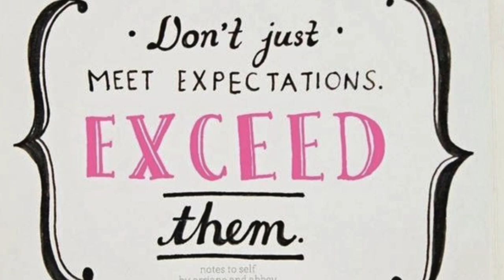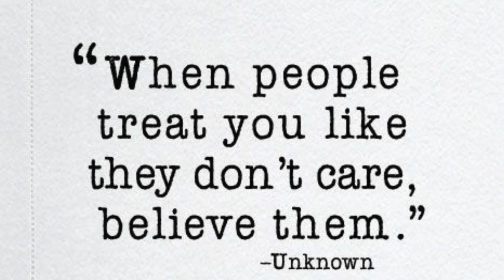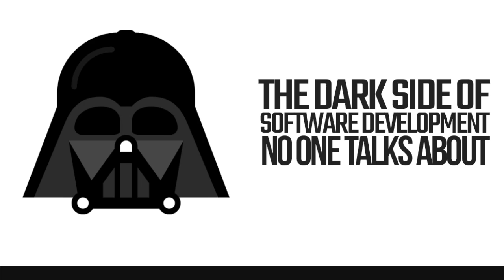Storytime: My Biggest Mistake in Business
This video is called Storytime: My Biggest Mistake in Business. By Mike Pitt. This is video number 218. . Mike Pitt is the Founder of Marketing Fundamentals Ltd which is a B2B Content Marketing Agency in London. In this video Mike Pitt tells the story of his biggest Mistake in Business. This video was originally uploaded to DTube, the video channel for Steemit.com. Steemit.com is a Social Network based on Blockchain Technology.

This video will be of interest to business owners and Company Directors of SMEs, as well as people who have a general interest in running a business.

On this channel you will find marketing advice, business advice & inspiration. New uploads on Wednesdays.

This video is about My Biggest Mistake in Business

My Biggest Mistake in Business

'Today I am going to tell the story of my biggest mistake in business. This is story that I have not wanted to tell on YouTube and it is a story that I am reluctant to tell because everyone wants to create an impression that they've always made the right decisions in business and that they have not made any mistakes. Of course we all make mistakes. This was not a mistake along the lines of "Oh, I misjudged the popularity of Instagram.' No, this was a mistake that cost me money and I will talk about the amount later.

Here's the story, it was 2011 and my business was one year old. I had the idea to develop an app. I'm a Content Creator so I write, manage Social Media profiles and create video content for B2B businesses. That's what we do as a company. We are not app developers. We don't have any in-house app developers so I approached a number of companies. I would need external developers to create this app. I gave them the concept. The concept was good. The app would promote my business to our target of medium sized businesses by making an app available to them. The app contained lots of marketing expertise delivered within the app. Over 100 marketing questions relevant for small and medium sized businesses were asked and answered within the app. As a company we could not create an app, we needed a team of developers.'

To find out what happened next please click on the DTube link below to watch the video. During the video I tell the whole story and give my conclusions.

Thank you for reading and watching. I look forward to making more videos for you.

This will probably be the last time you here from me before Christmas so have a very Merry Christmas and a Happy New Year!